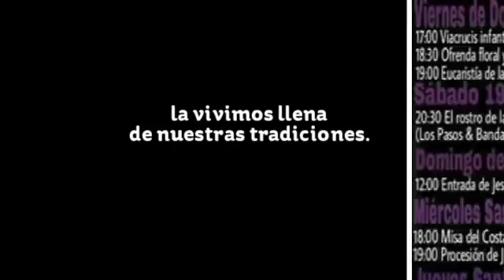Frailes con el Nazareno... Miércoles Santo 2016